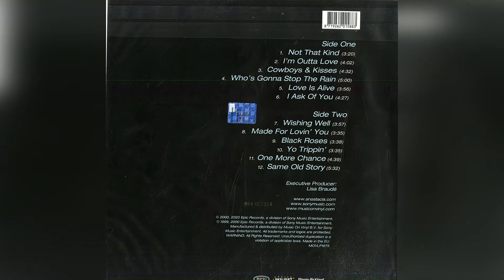Anastacia - Not That Kind 2000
NotThatKind is the debut studio album by American singer Anastacia. It was released on June 16, 2000.